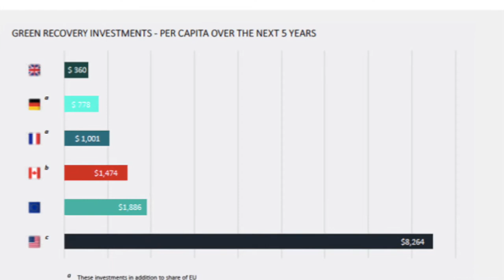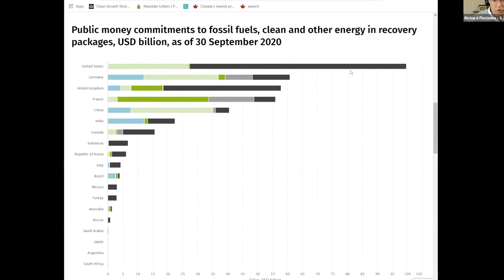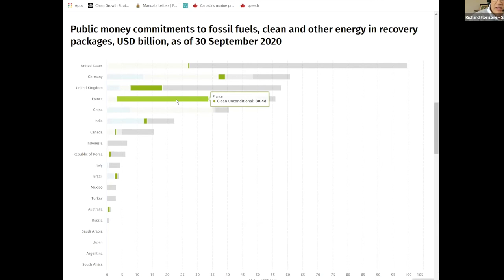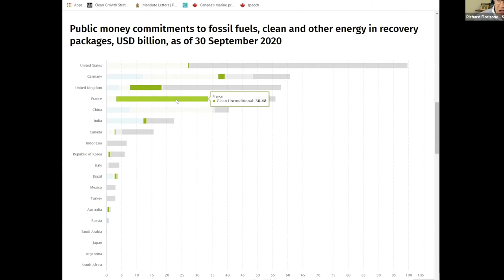GREEN RECOVERY: Lessons from Last Time for This Time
In the spirit of globalizing a green recovery, Building Back Better Together explores key insights for how the international community can build back better together post-COVID. The Roundtables bring together Canadian, German and other European experts, policy makers and business leaders to exchange insights from the current crisis and to reflect on climate action post-COVID in order to avoid a longer term catastrophe by sparking a global green recovery.

This virtual series takes place under the banner of Ottawa Climate Talks, initiated by the German Embassy, which have explored climate-related topics since 2015.

IN THIS VIRTUAL ROUNDTABLE:
The discussion will take a mutual learning focus on the different approaches to, and philosophies behind, green stimulus deals in Germany, France, Canada, and at the EU level, including the role that business can play in making green stimulus more effective.

Introductory remarks:
Don Drummond (Stauffer-Dunning Fellow & Adjunct Professor, School of Policy Studies,
Queen’s University, Canada)

Co-hosts:
Ambassador Sabine Sparwasser (Germany)
Ambassador Kareen Rispal (France)

Featuring:
Rainer Agster (Executive Board Member, Adelphi, Germany)
Richard Florizone (President & CEO, International Institute for Sustainable Development, Canada)
Sanda Ojiambo (CEO & Executive Director, UN Global Compact)
Claire Tutenuit (Déléguée Générale, Entreprises pour l’Environnement, France)